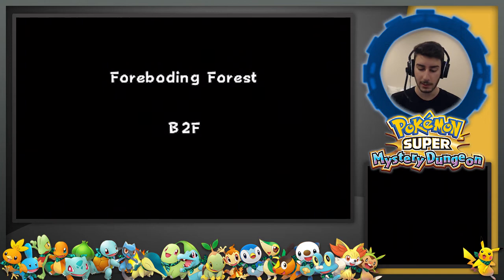Pokemon Super Mystery Dungeon - Episode 03 - "Goomy the Brave!" *Chapters 2 & 3*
QOTV: Do you have any fears?

We are FINALLY HERE with our new LP!!! I have been waiting SO LONG for SMD to finally come out because I am a HUGE fan of the Mystery Dungeon series after EoD/EoT! I am hoping that this game is just as good as those two!

For best viewing experience:
Watch in 720p
Watch in fullscreen.

Images found off of Google Images.
This video is owned by PokemonTripHD, unless images/music/video is specified in the above description or in the video.